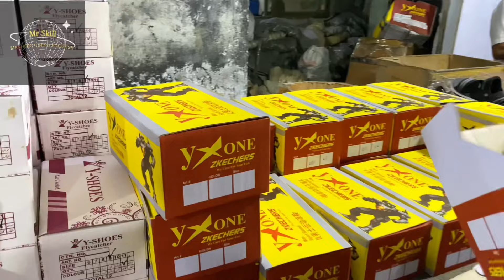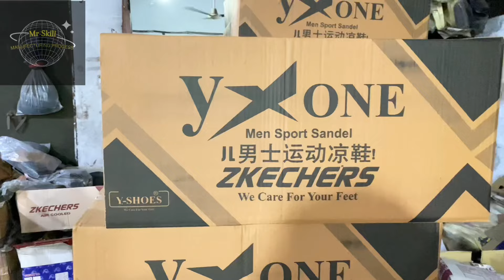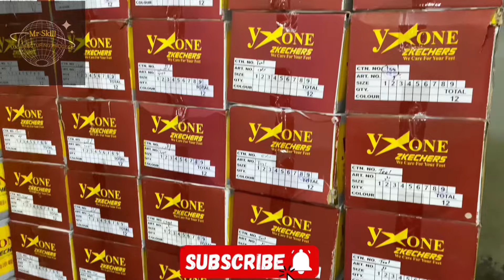Shoe making process | Shoe making process in factory | Sandals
Explore the shoemaking process from start to finish See how artisans design cut stitch and finish shoes blending traditional techniques with modern innovations Perfect for anyone interested in the craftsmanship behind quality footwear

for purchase contact
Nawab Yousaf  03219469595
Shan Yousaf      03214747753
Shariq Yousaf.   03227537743